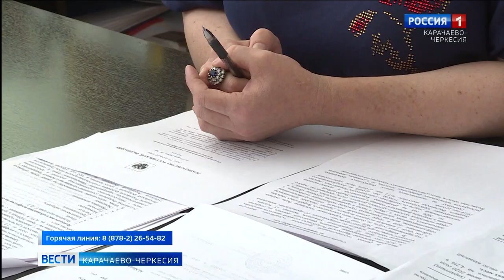На какую поддержку могут рассчитывать безработные граждане в период пандемии?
Непростая ситуация сложившаяся в связи с коронавирусом также повлияла на количество незанятых на работе жителей республики